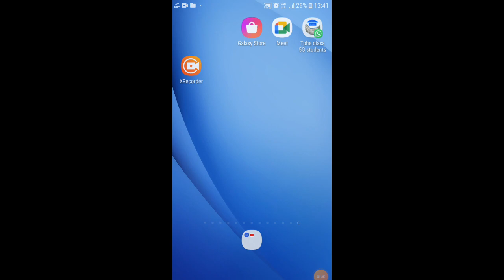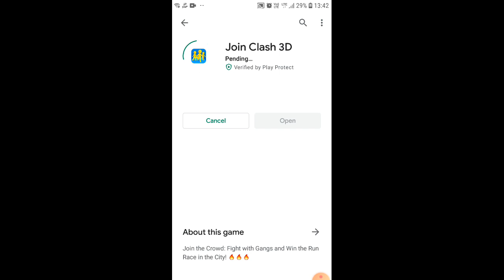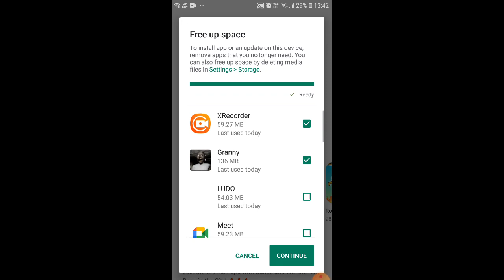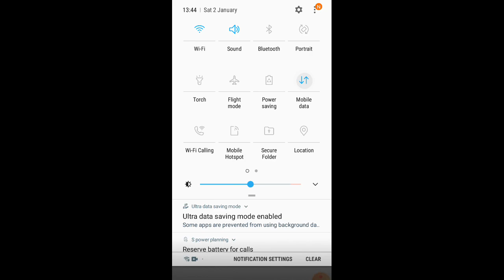5 January 2021